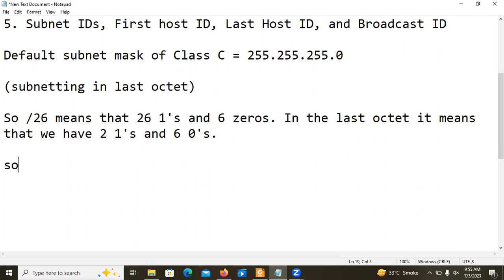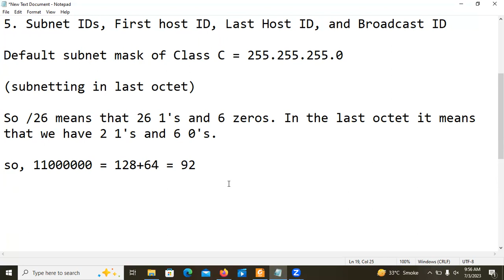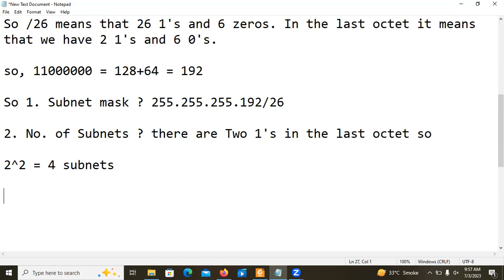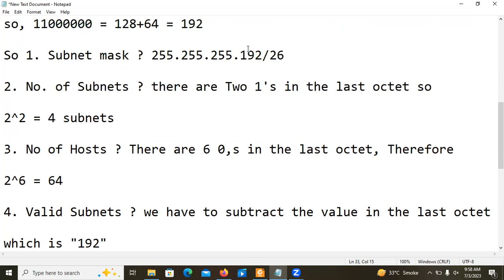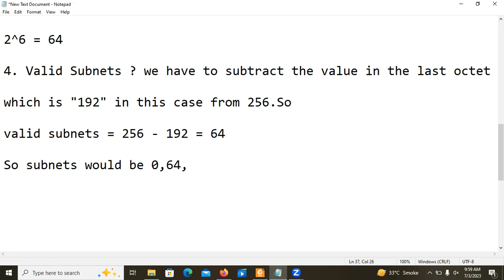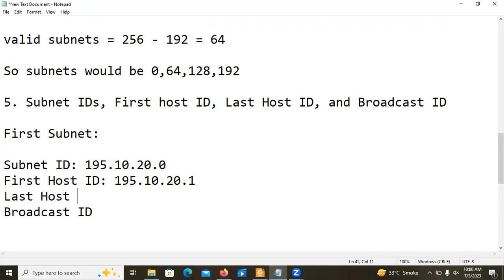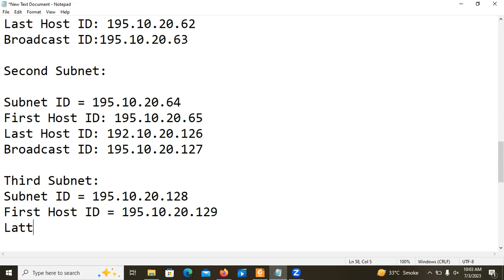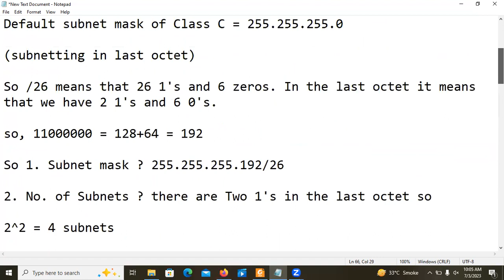Subnetting - Class C Example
An example of Class C subnetting in which following calculations are being made:

1. Subnet mask ?
2. No. of Subnets ?
3. No of Hosts ?
4. Valid Subnets ?
5. Subnet IDs, First host ID, Last Host ID, and Broadcast ID